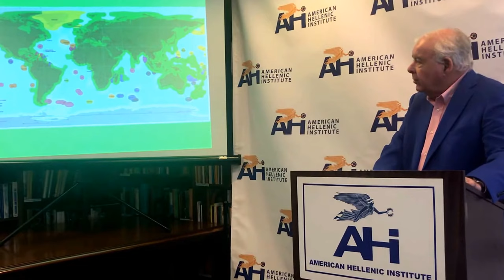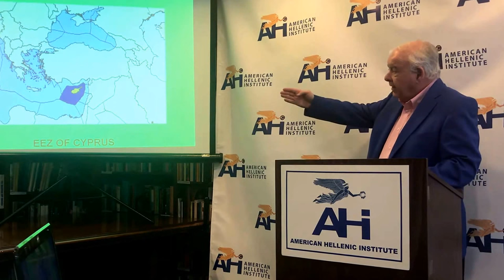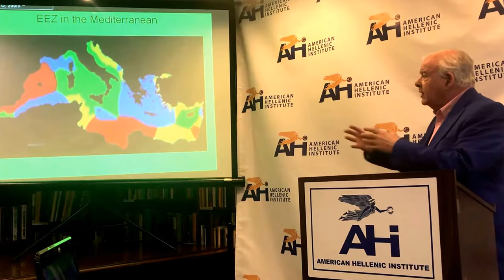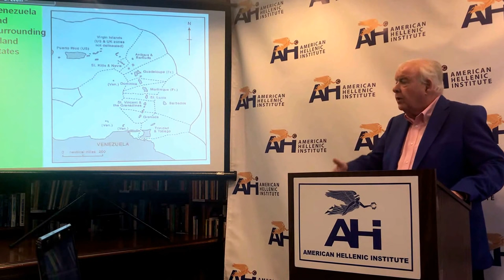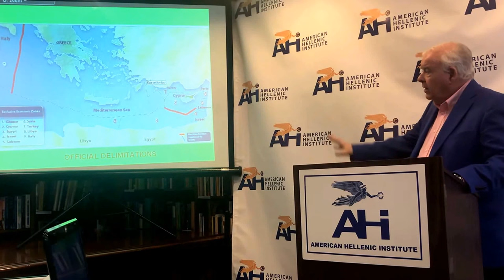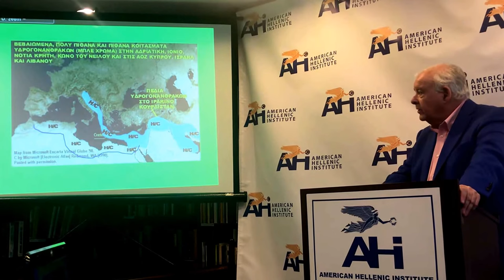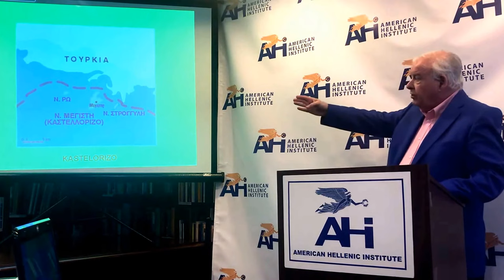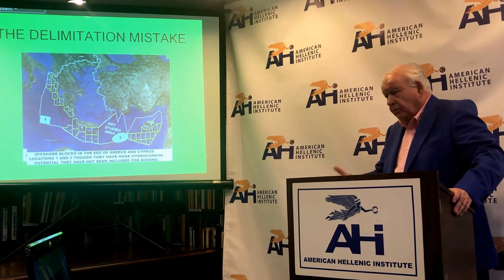AHI Noon Forum: "Turkey's Claims to the Eastern Mediterranean: Myth & Reality"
On May 30, 2018 AHI hosted an edition of the ongoing Noon Forum with Professor Theodore Kariotis. The event was titled, "Turkey's Claims to the Eastern Mediterranean: Myth & Reality."